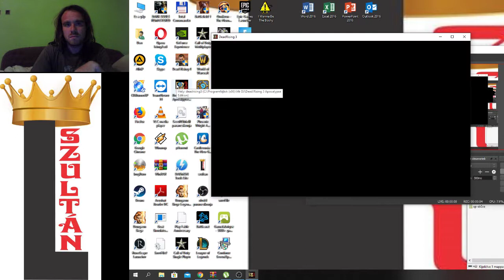Dead Rising 3 Untold Stories of Los Perdidos Fallen Angel Nightmare mode 2. rész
Fallen Angel 2. rész
Itt derül ki, miért halt meg Angel.